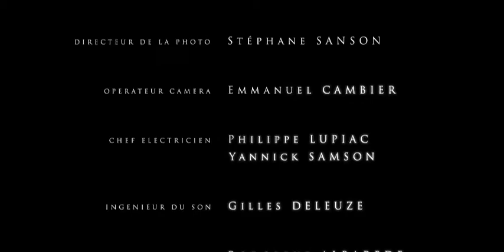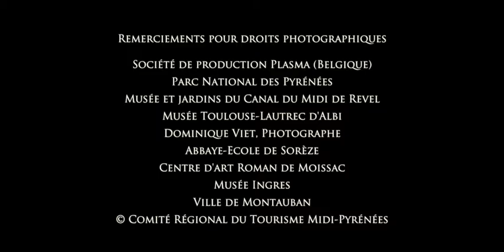MONTAUBAN - Grandi Luoghi dei Midi-Pirenei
Accogliente, calorosa con la sua architettura di mattoni rosa, Montauban accumula le distinzioni. Grande Sito turistico del Midi-Pirenei, Città d’arte e di storia, è considerata la più antica delle città nuove medievali del Sud-Ovest della Francia. Fu anche la culla del pittore Jean-Auguste-Dominique Ingres.